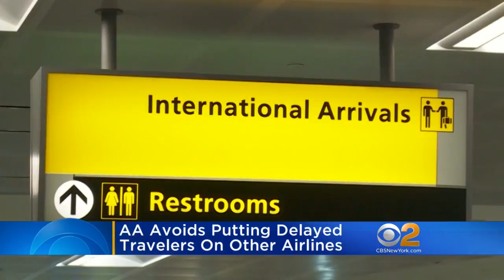CBS2 News Update: Oct. 9 11 a.m.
Mary Calvi and Elise Finch have the latest news and weather headlines.